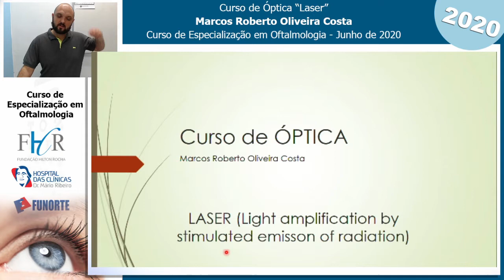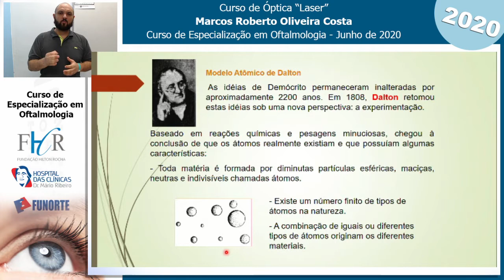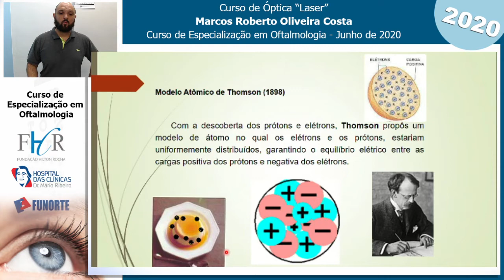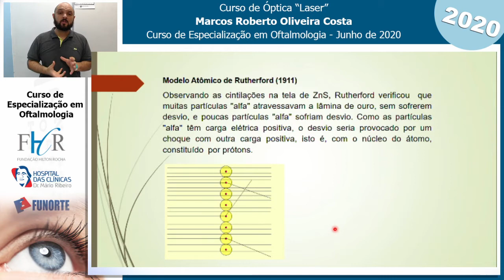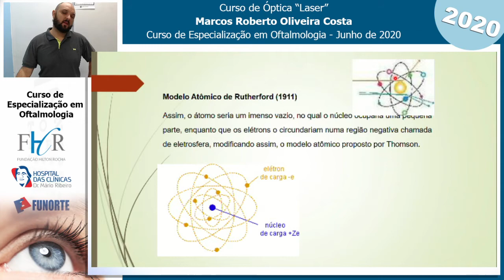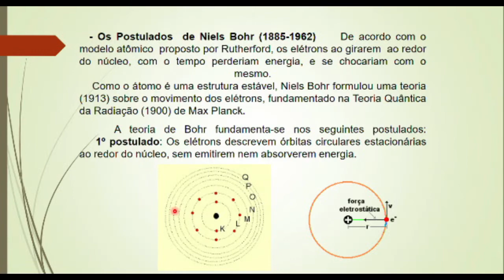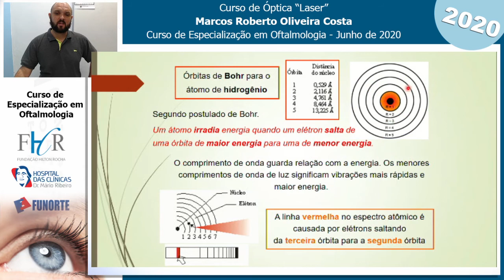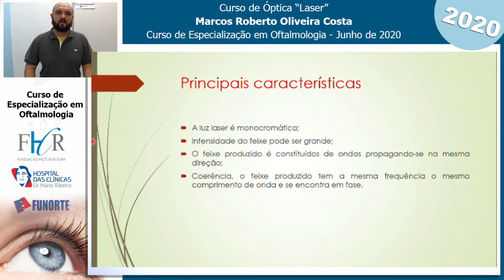Laser_Curso de Óptica_Prof. Marcos Roberto_(Curso de Especialização da FHR)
Aulas introdutórias  do Curso de Especialização em Oftalmologia da Fundação Hilton Rocha 2020